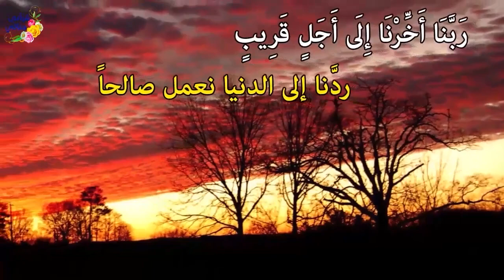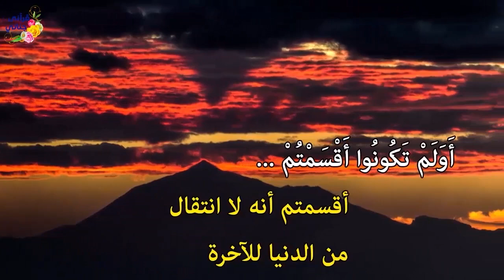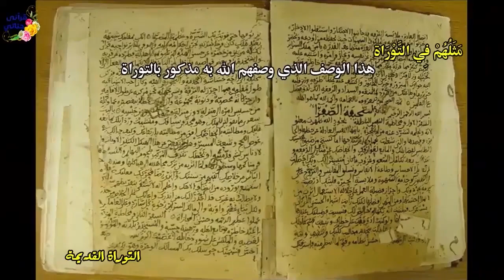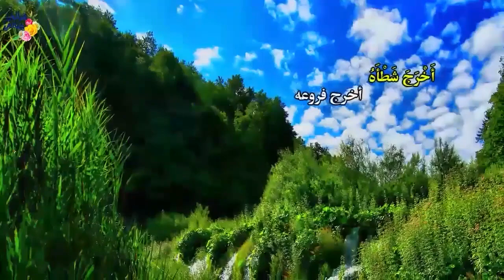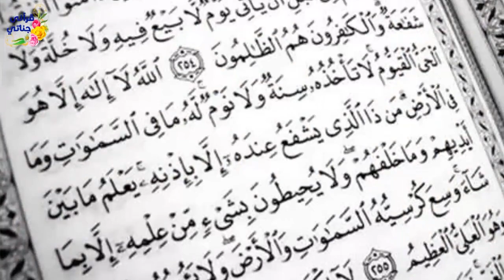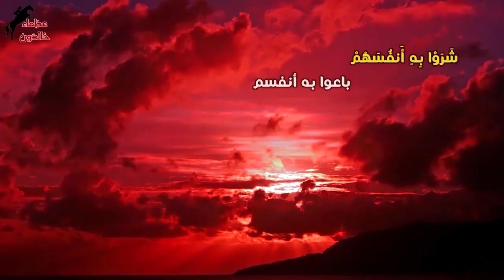قصص واقعية عن شاب صدم شابا فقتله وتمادى في ظلمه والشهيد الحي وامرأة حقدت على قريبتها ومكنت الجن منها